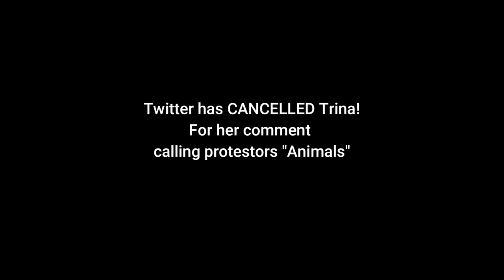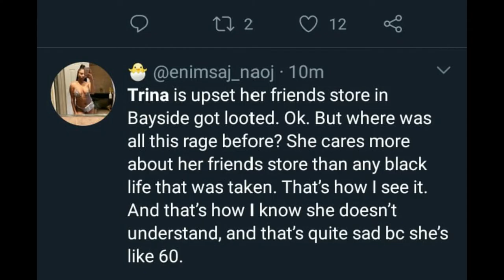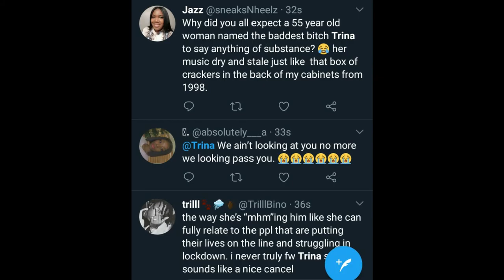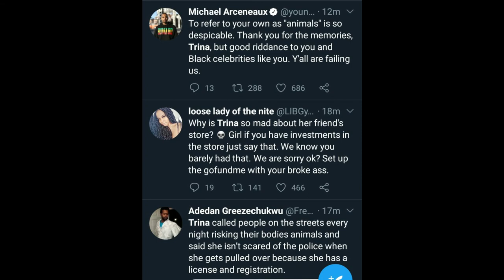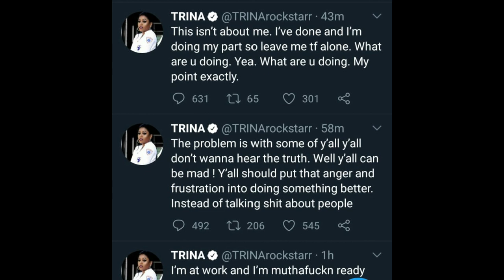RAPPER TRINA HAS BEEN CANCELLED?? CALLED PROTESTERS ANIMALS🙄